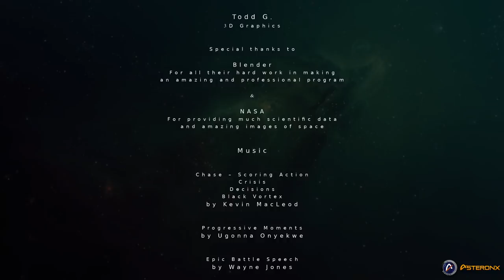The Drums of Atlant: Athena Class Heavy Attack Cruiser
The Athena Class Heavy Attack Cruiser is from our original science-fiction series The Drums of Atlant. Although this is science-fiction, we made sure to base this ship solely on real cutting edge technology.

   "Within three months the engineers and scientists of the project had produced a radical new space warship design, a design that, it was hoped, would allow humanity to protect itself against the dangers of space.

This warship was to be called the Athena, after the ancient Greek goddess of Intelligence and Strategic Warfare."

Credits:

Nathan J.
Narration
Story

Mariah S.
2D Art

Todd G.
3D Graphics

Blender
For all their hard work in making
an amazing and professional program

NASA
For providing much scientific data
and amazing images of space

Chase – Scoring Action
Crisis
Decisions
Black Vortex

Progressive Moments
by Ugonna Onyekwe